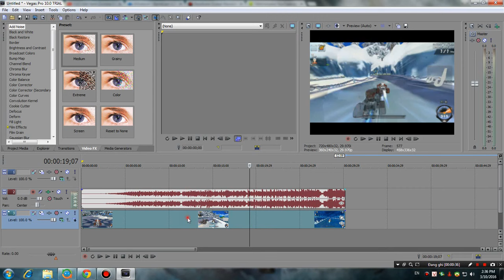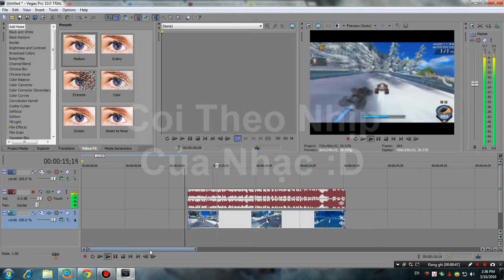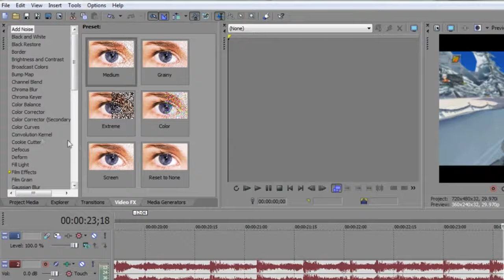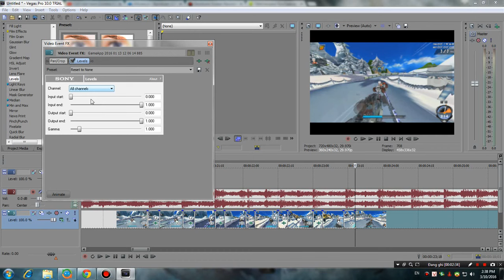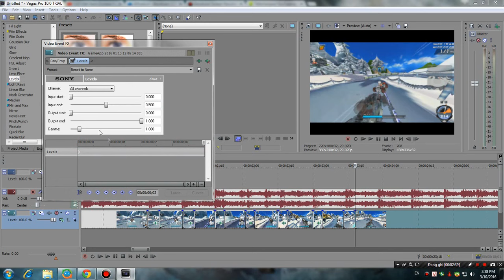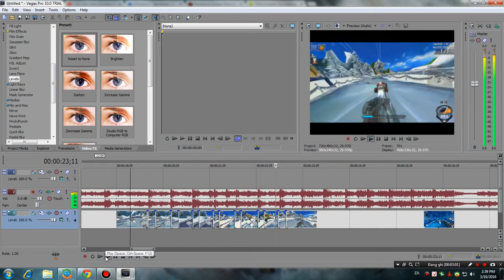Hướng Dẫn Editor ZingSpeed Theo Nhịp Nhạc Sony Vegas Pro 10